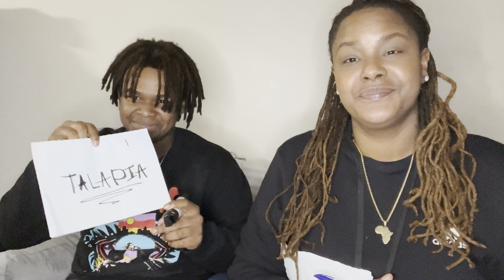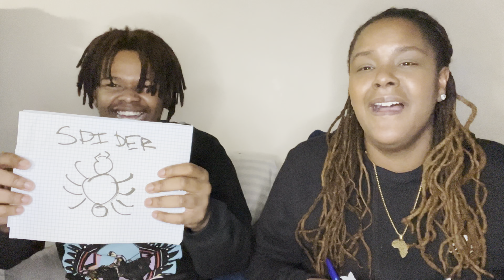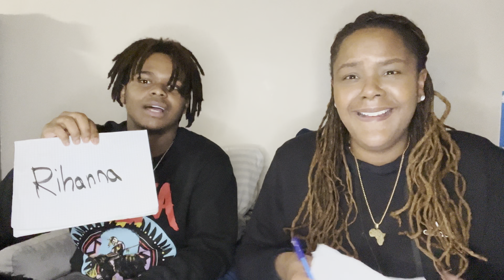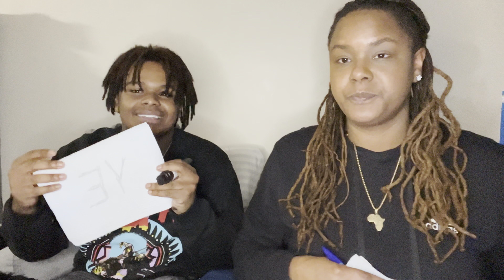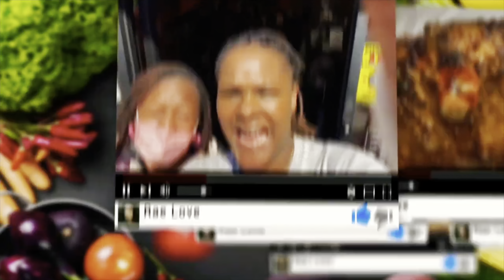WHO KNOWS WHO BEST | MOTHER VS SON @RaeLove100 | HILARIOUS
Hey motivators today it's mother and son who knows who better. Today it's not a Mukbang no asmr but This is too funny and hilarious pure comedy. I love spending time with my son and I hope you all love the video.

FOLLOW ME ON BIGO: https://
slink.bigovideo.tv/